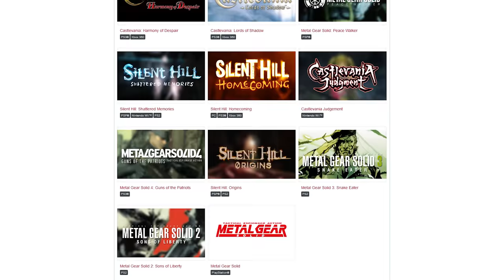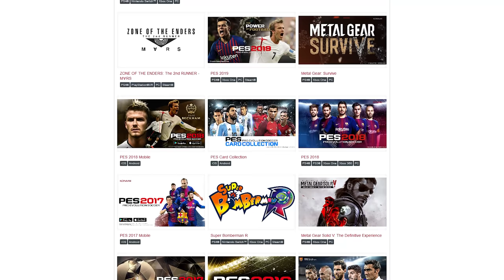Enquête Konami: Efootball mobile est le seul avenir?